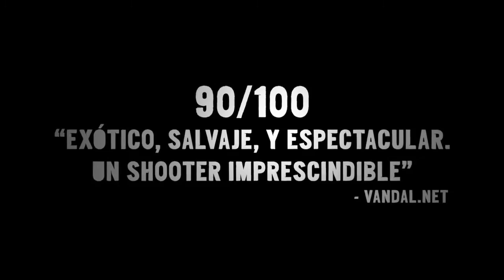Far Cry 3 Trailer